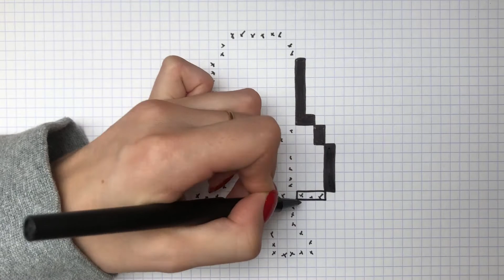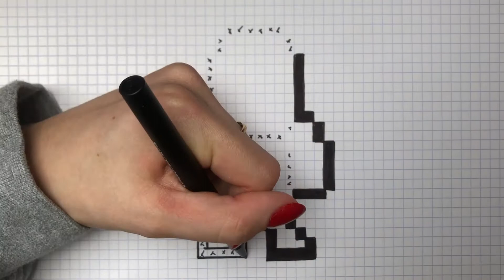COMO DESENHAR ABRAHAM SIMPSON PIXEL ARTE